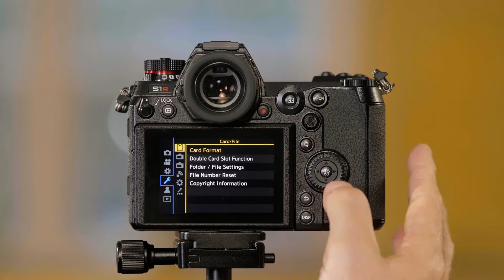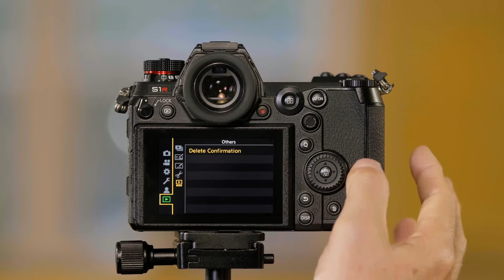LUMIX S1, S1R Tutorial 01: Menu Structure